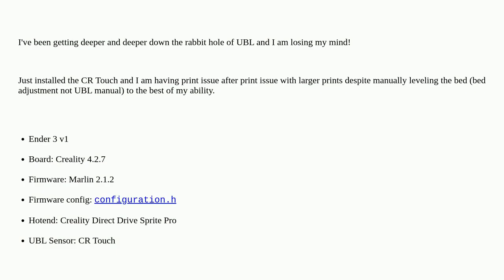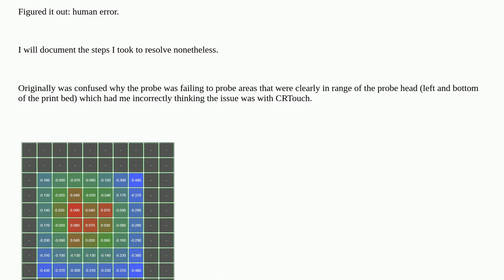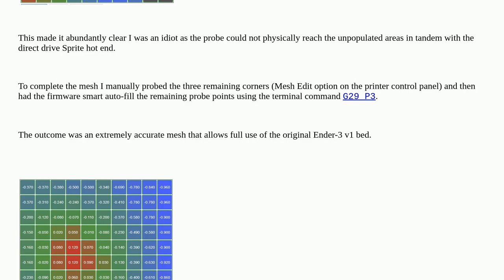Ender 3 CR Touch UBL Fails to Produce Viable Mesh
A special thanks goes out to the community

  firmware marlin creality-ender-3